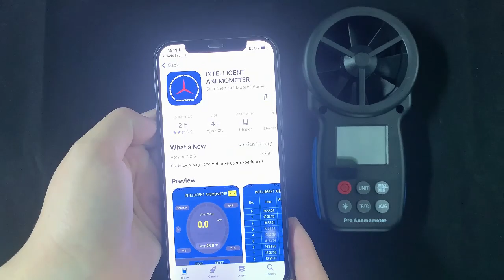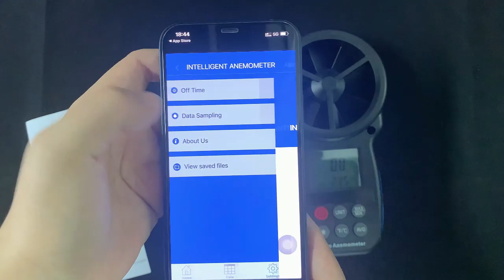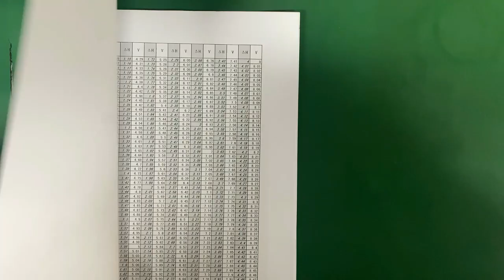866B APP Handheld Anemometer Bluetooth, Digital Wind Speed Gauge Meter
🔵Remote Monitoring via Bluetooth - By connecting the mobile APP via Bluetooth, you can easily monitor real-time data and view historical data remotely.(Just download our APP, and the digital anemometer can be automatically connected via Bluetooth.)
    🔵Highly Accurate Wind Meter- Thanks to the sensitive dual temp sensors, 8 vanes, smooth fan shaft, the  866B Anemometer can accurately detect wind speed, wind chill and temperature. Which can help you monitor wind conditions in real time and calculate the CFM.
    🔵Professional & Multifunctional - This Pro wind speed meter has functions such as: unit switching of wind speed(m/s, km/h, ft/min, knots, mph) and wind temp(℃,℉), Max/Min/Average Wind Speed, battery level display, auto off, backlight, etc. Which can meet various measuring demands.
    🔵With Tripod Hole & Hand Strap - This hand held anemometer has a tripod hole that allows you to free your hands while measuring. It also comes with a hand strap, which prevents it from being dropped or lost. This ensures every shooting, sailing, or drone flying safer and more enjoyable.
    🔵What's in the Box - 1x  866B-APP Digital Anemometer,1x User Manual, 1x Carry Pouch